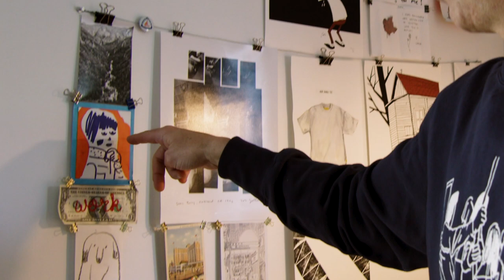Beyond the Design: Russ Pope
Artist and Punk & Poet Russ Pope has been part of the Stance family for over 10 years. After multiple sock collaborations we thought we’d tap him to work on our newest canvas, Stance tees. The collection is inspired by Russ’ love for the beach, and an inclusive message of LOVE illustrated in rainbow hues. Check out this behind the scenes video we shot of Russ in his New England studio…Have a great one. @russpope